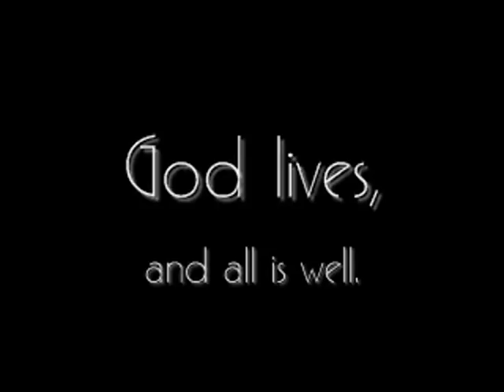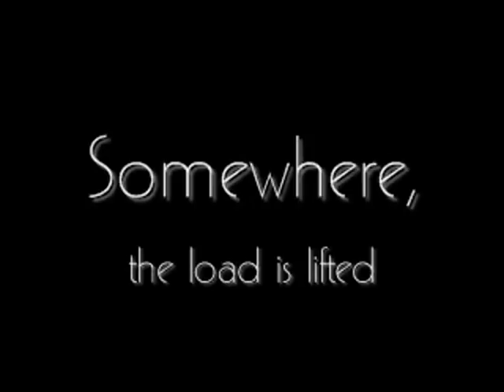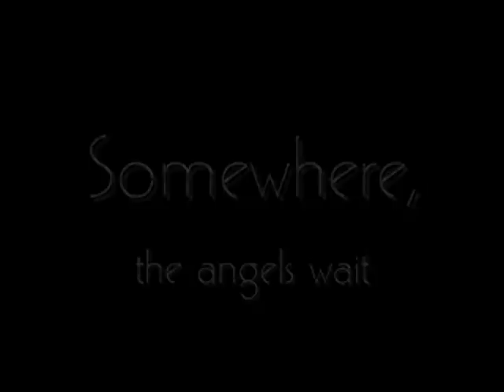Jo Stafford and Gordon McCrae - Beautiful Isle of Somewhere